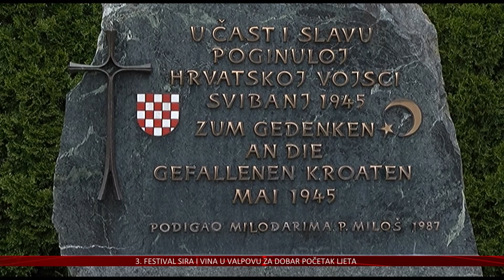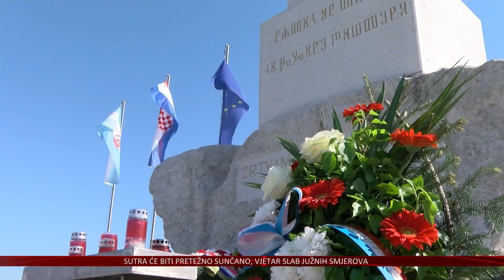Penava: Prikrivanje komunističkih zločina je ponovni pucanj u žrtve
Središnje obilježavanje Bleiburške tragedije ni ove godine se nije vratilo na Lojbaško polje. 77. obljetnica Križnog puta i velikog pokolja Hrvata održana je u Udbini i na Mirogoju, a u Vukovaru je izaslanstvo Domovinskog pokreta položilo vijenac i zapalilo svijeću kod Središnjeg križa na ušću Vuke u Dunav.